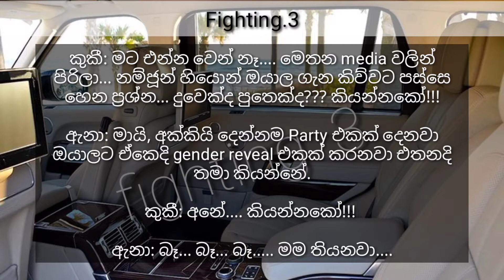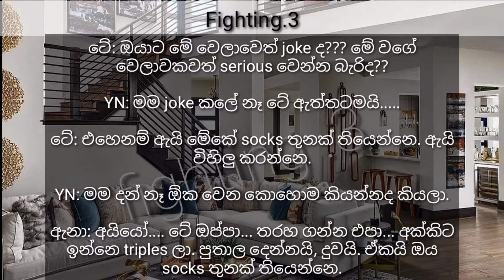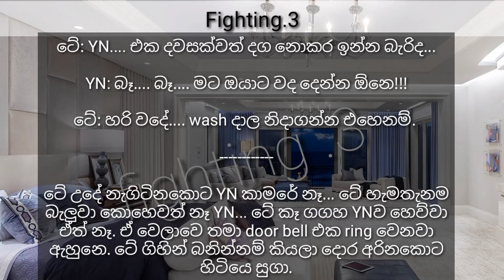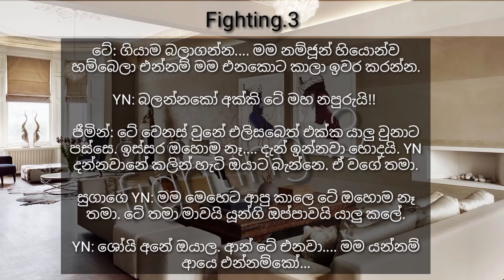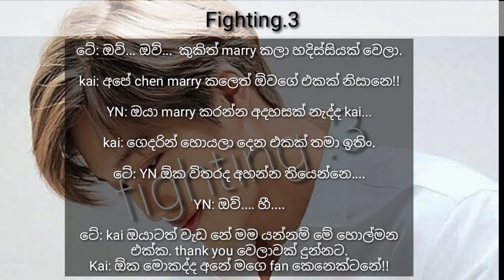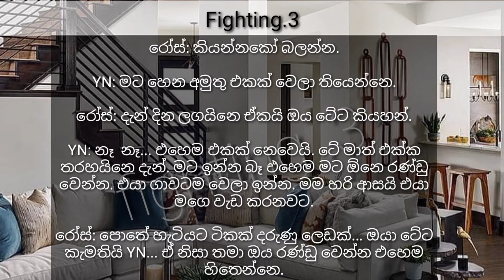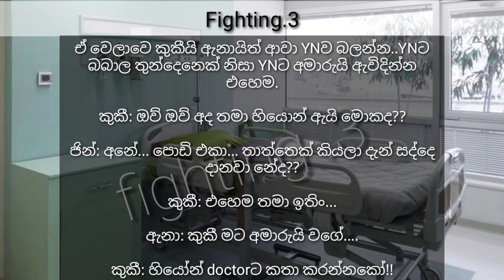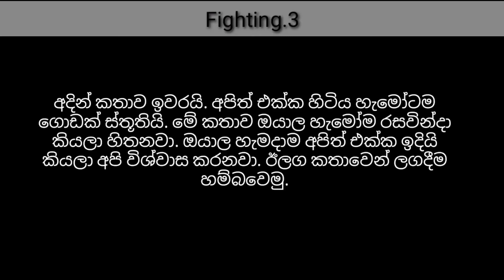My idol husband || මෙහෙමත් හබියෙක් || 16 ( Final episode )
මෙහෙමත් හබියෙක් (my idol husband) (last part,ff)

story line : Kutu & Mino